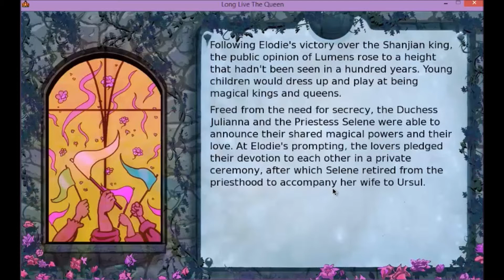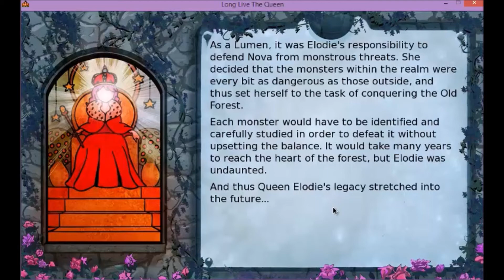Let's Play! Long Live the Queen Ending!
Finally beat this game! Only took me for like ever lol

Like this game? Want to buy it yourself? It's on steam!